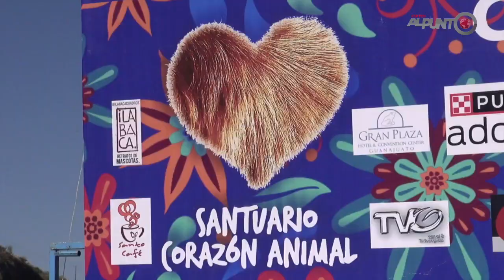Más de 700 personas participan en la carrera Corre con tu perro